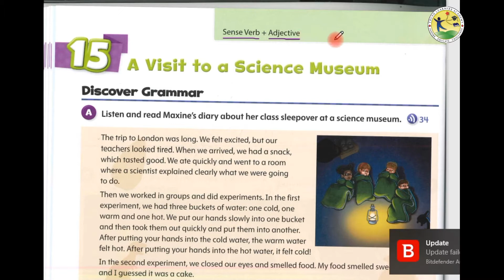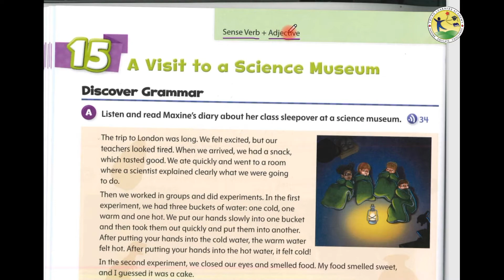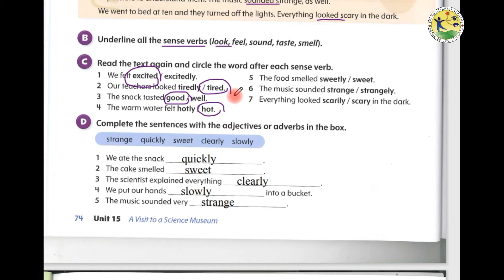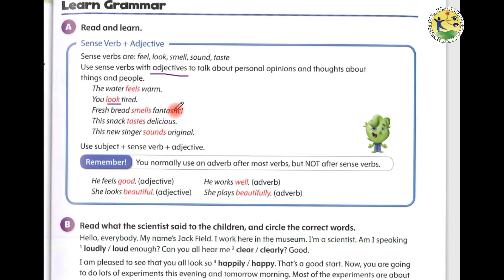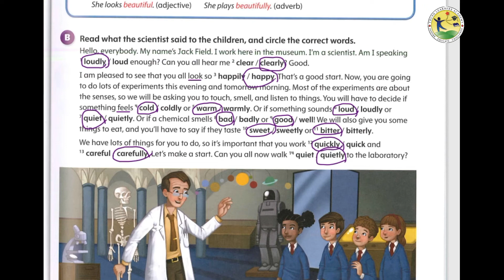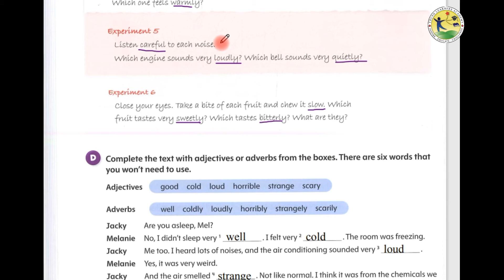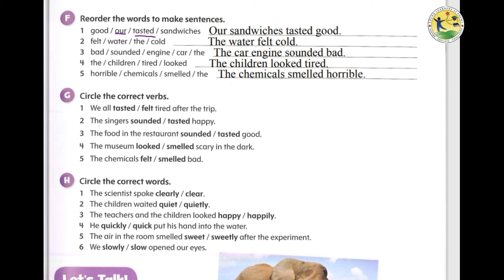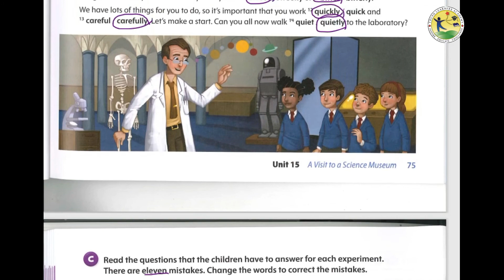အားလုံးအတွက် Grammar - Level 5 - Unit 15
Sense verbs (အာရုံခံ ကြိယာများ) ကတော့ look, sound, feel, taste, smell တို့ ဖြစ်ပါတယ်။
အဲ့ဒီ sense verbs ရဲ့  နောက်မှာ adjectives (---သော) လိုက်လေ့ ရှိပါတယ်။

Ko Thura looks friendly.
ကိုသူရက ဖော်ရွှေတယ်လို့ ထင်ရပါတယ်။

It sounds funny.
ကြားရတာ ရယ်ရတယ်နော်။

She feels disappointed.
သူမ စိတ်ပျက်နေတယ်။

The dim sum doesn’t taste good at all.
အသားပေါင်းက လုံး၀ စားလို့ မကောင်းဘူး။

The eggs smell rotten.
ကြက်ဥတွေက အပုပ်နံ့ထွက်နေပြီ။